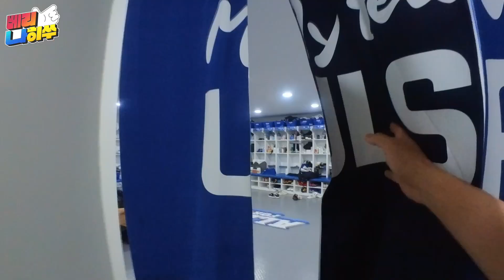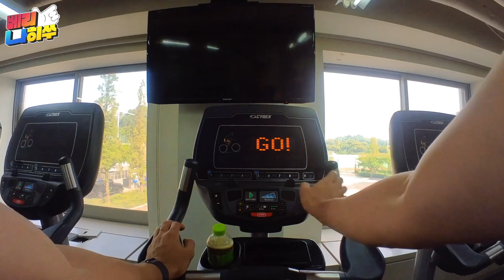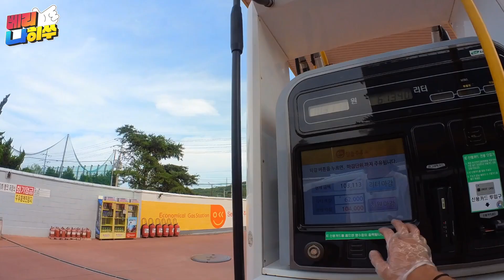[울산현대 VLOG] 1인칭의 하루 (오늘 정말 노잼)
1인칭 하루..노잼입니다  거르세요~